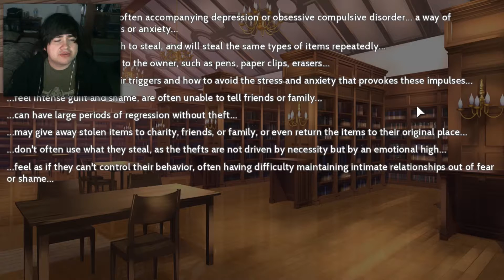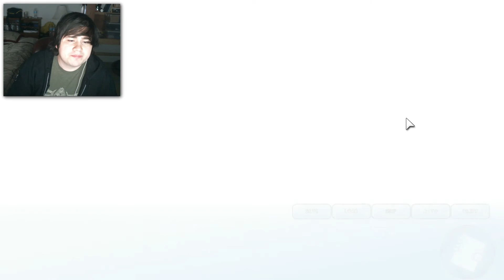MAI TAKES A STAND | Asagao Academy (Satch Route) | Part 24 | Firemac Gameplay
Firemac continues the Satch Route of Asagao Academy!